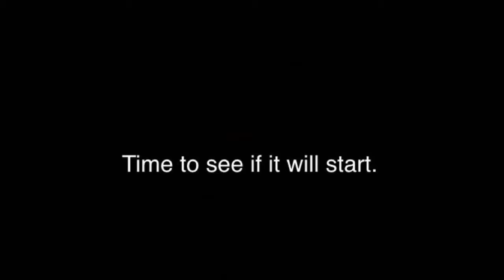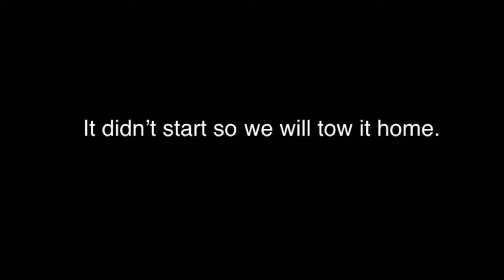Rescuing an Allis Chalmers 440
Hello everyone, this video takes place about 3 years ago, This was my dad's first articulated 4WD tractor that he bought. My dad later in 1990's - 2000's sold this tractor. After many years of sitting after being bought numerous times, we finally bought it back. The tractor was sitting 10-15 years.

A long story short, when my dad owned this tractor he blew up the original Cummings 555. He then found a Turboed Cummings 555 and slapped it in there.

In this video we attempted to start the tractor but where not able to get it started. We were told the engine was locked up but after putting a bar on the crank we pried it loose. There was some wiring problem that caused it to not start. We decided to tow the tractor home with our Bearcat 3. Enjoy!

Timecodes
0:00 - Picture slideshow of it sitting
0:28 - Lets see if it will start
1:05 - Lets tow it home
3:37 - Bringing it home

If you wish to clip a section of this video for a compilation video then make sure to link this video and credit this channel accordingly. Thanks!